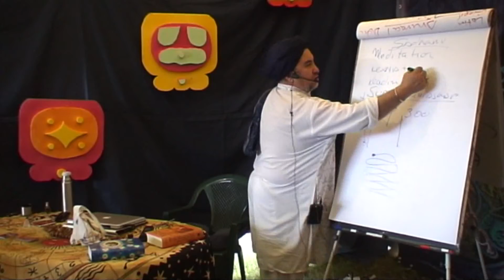Ayurveda - Porady Zdrowotne 2 - ból głowy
Prahlad Nrsimha das Adhikari